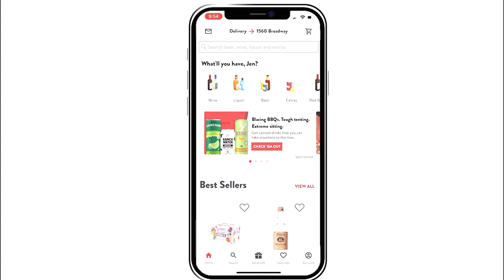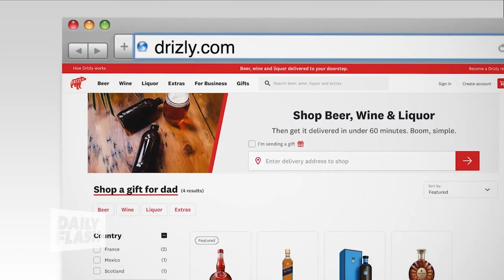FATHER'S DAY GIFTING | LIZ PAQUETTE | DailyFlash